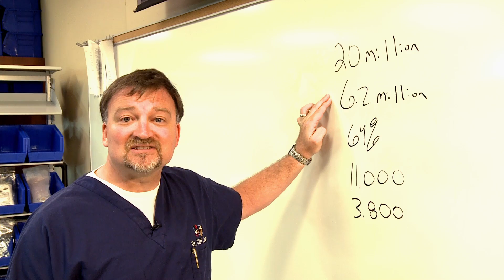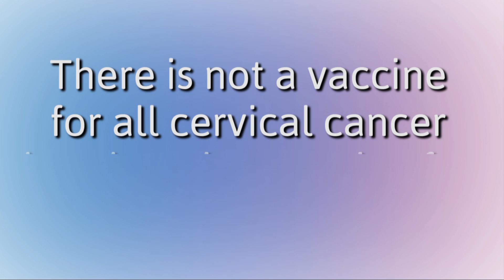HPV (Human Papillomavirus)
Human papilloma virus is the most commonly sexually transmitted disease in United States. Although the incidence of infection is high, most infections resolve spontaneously. It has been found to be an important risk factor in the development of cervical cancer.

Clinical manifestations of HPV infection include genital warts, papillomatosis of the respiratory tract, cervical cancer precursors, as well as cancers including cervical, anal, vaginal, vulvar, penile and some neck cancers.

Transmission is by direct contact, usually sexual, with an infected person. Transmission has been noted from woman to newborn infant at the time of birth. Risk factors include number of sexual partners as well as young age, inconsistent condom use, genetic factors and lack of circumcision of the male partner.

An estimated 20 million people are currently infected in the United States with 6.2 million new cases occurring every year. Up to 64% of sexually active adolescent girls are positive.

The two most common types of cervical cancer, squamous cell carcinoma and adenocarcinoma, are both caused by HPV. Approximately 11,000 new cases are diagnosed each year with about 3,800 women dying from cervical cancer on an annual basis.

The HPV vaccine protects against type 16 and type 18, which are associated with 70% of the cervical cancers. These vaccines are recommended to be started as early as age 9 and are given as either a two or three shot series. Vaccines should not be given if allergic to any component or if the patient has a moderate to severe illness and should not be given during pregnancy. Adverse effects include local reactions and low-grade fever. Syncope is not an unusual side effect in adolescence, but is about the same regardless of what type of vaccine given.